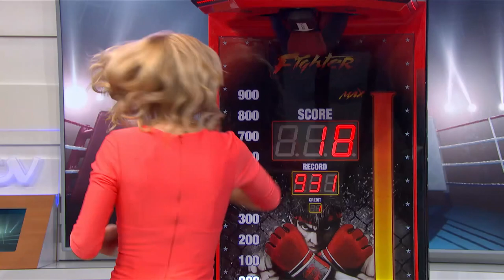Packing a punch on Good Morning Britain!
In the red corner… don’t mess with The Hawk!! 🥊😆